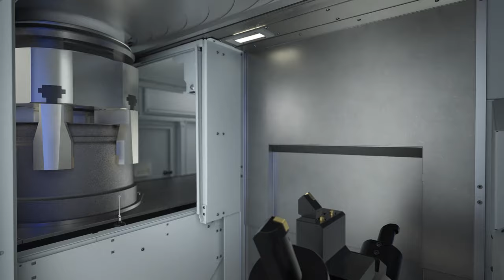Bearbeitung von LKW-Bremstrommeln / Machining of Truck Brake Drums - EMAG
Animation einer Fertigungslinie für LKW-Bremstrommeln.
Animation of a production line for truck brake drums.

0:22 OP 10: Drehen der Außenseite / Turning Outside
0:46 OP 10: Drehen Innenseite / Turning Inside
01:40 OP10: Entladen und Messen / Unloading and Measuring
02:10 OP20: Drehen zweite Seite / Turning Side Two
03:13 OP 20: Bohren und Entgraten / Drilling and Chamfering
03:35 OP 20:Entladen und Messen / Unloading and Measuring
03:55 OP25: Abblasen der Späne / Blow off Chips
04:22 OP 30 Wuchten / Balancing